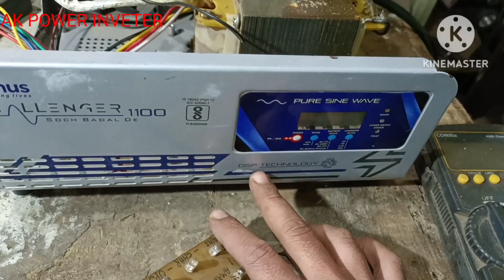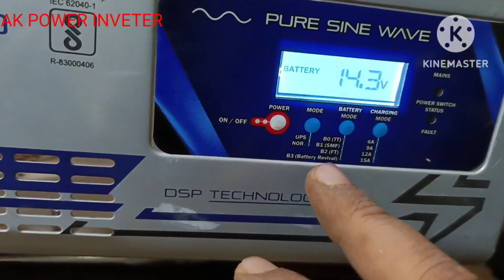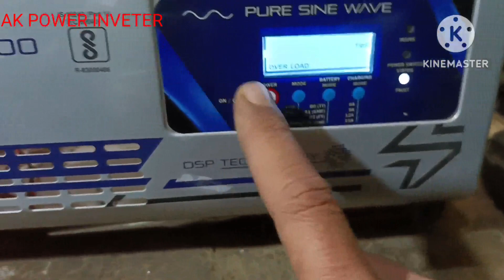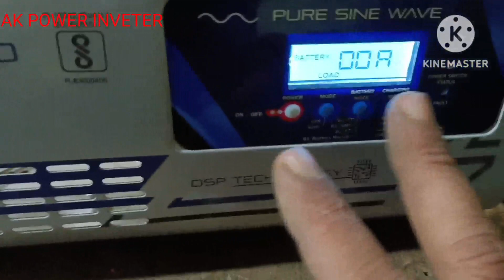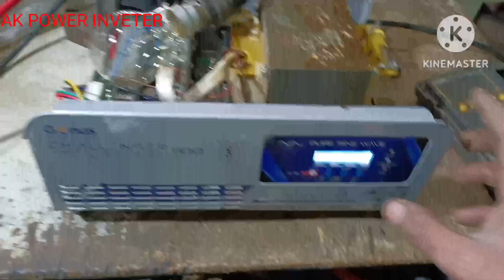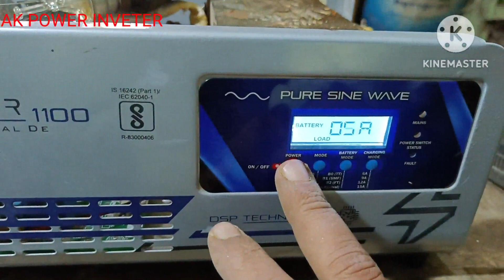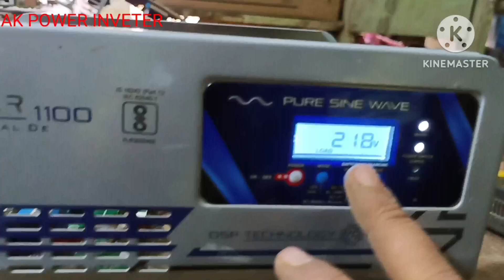genus inverter repairing overload problem driver IC problem zener diode 12v problem drive voltage ch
inverter welding machine e riksha charger e riksha controller e bike charger inverter stabilizer induction repairing